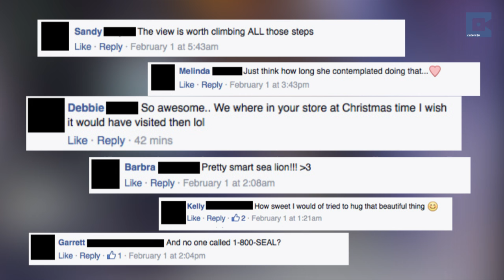Friendly Sea Lion Wanders Into Gift Shop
This is the hilarious moment a wayward sea lion shocks customers after unexpectedly showing up in a gift store.

After climbing a mammoth 145 steps to the Cave Store in La Jolla, California, USA, the cheeky pup was in no rush to leave.

Having made the journey from the Sunny Jim Sea Cave, which has access directly into the store, the sea lion took its time window shopping.